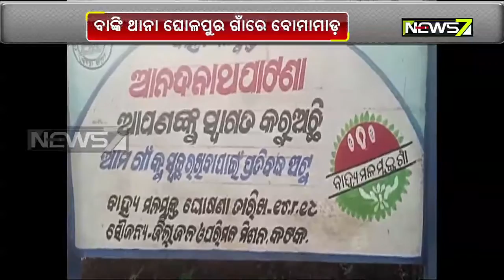Miscreants Hurl Bomb At Youth, Dies In Banki